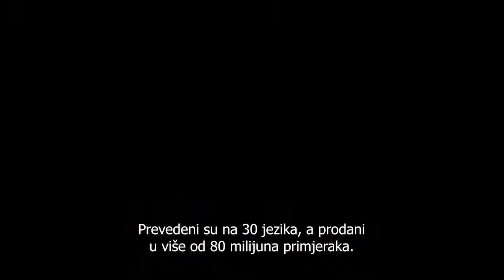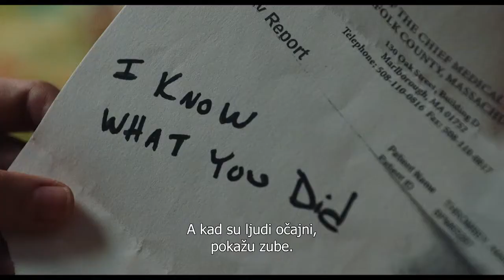Nož u leđa |OD 22.11.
Radnja filma Nož u leđa vrti se oko obiteljskog okupljanja koje krene po krivu nakon smrti 85-ogodišnjeg Harlana Thrombeyja (Chistophera Plummera), glave obitelji. U njihov obiteljski dom dolaze dva detektiva (Daniel Craig i Lakeith Stanfield) kako bi istražili smrt i otkrili skrivene obiteljske tajne. Svaki član obitelji postaje sumnjiv, pa čak i sporedni likovi koji se pojavljuju tijekom filma.

CineStar- najveći i najmoderniji kinoprikazivač u regiji

CineStar grupa u regiji ubraja 22 CineStar multipleks kina, 138 kino dvorane s preko 21.500 sjedala, što s očekivanih gotovo 4,5 milijuna posjetitelja godišnje čini CineStar najvećim i najuspješnijim kinoprikazivačem u regiji.
Osim toga, među najbolje svjetske kino operatere svrstava ga i opremljenost dvorana najsuvremenijim tehnologijama u skladu s posljednjim svjetskim trendovima i standardima te činjenica da je CineStar ekskluzivno publici ponudio najsuperiornije kino-formate IMAX i 4DX te je u svoja kina uveo digitalnu 3D tehnologiju, eXtreme dvorane, Auro 11.1 3D zvuk, 4K tehnologiju.
Multipleksi CineStar potpuno su digitalizirana kina.